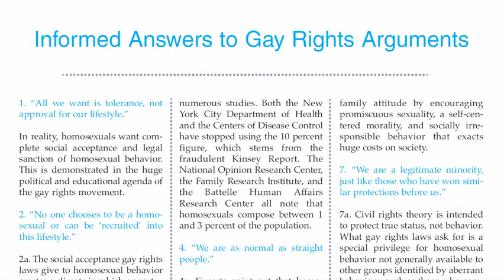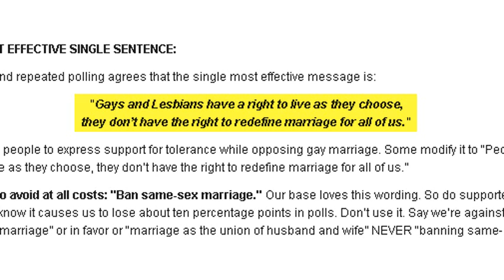National Organization for Ingesting Urine and Feces